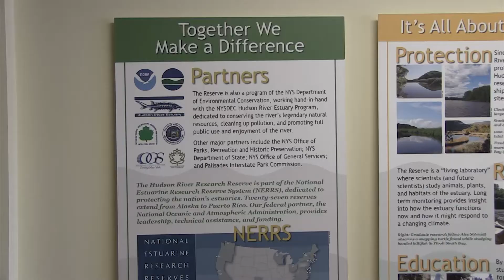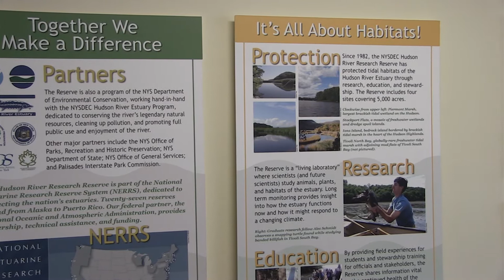DEC and NOAA Celebrate 35 Years of Partnership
DEC and NOAA celebrate 35th anniversary of Hudson River National Estuarine Research Reserve.